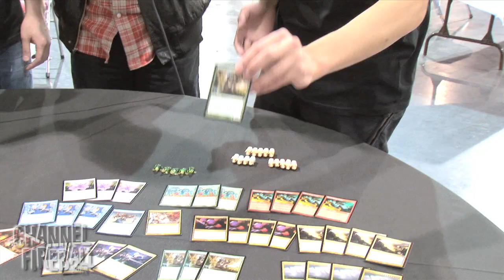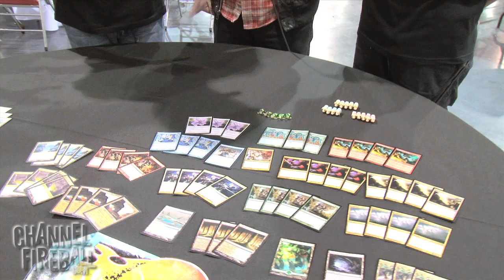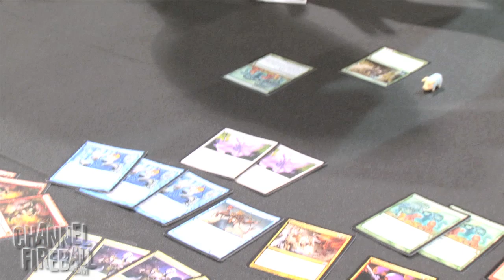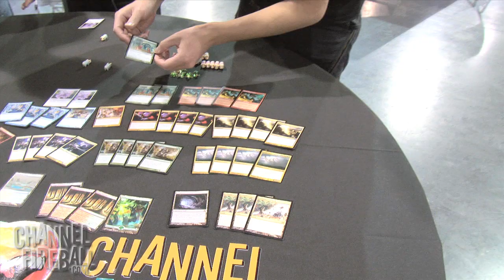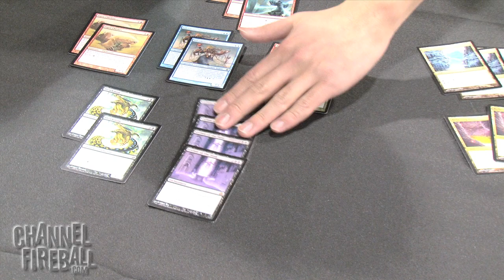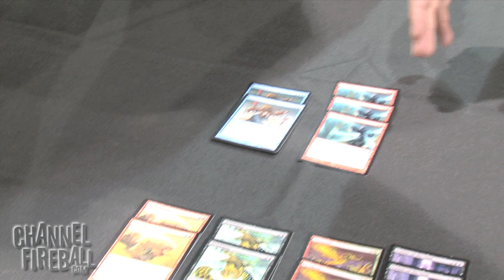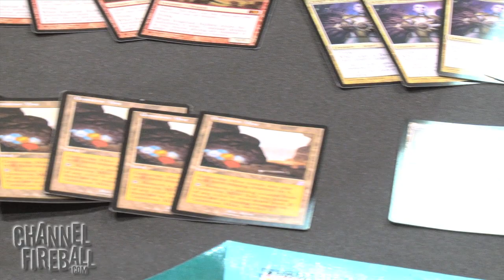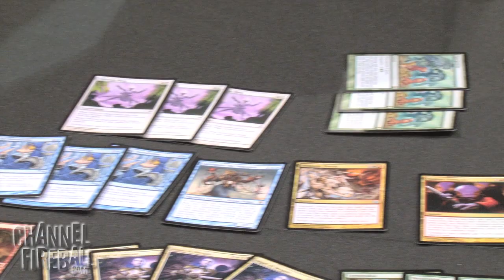Grand Prix-Oakland Deck Tech with Tomoharu Saitou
Mashi Scanlan talks with Tomoharu Saitou about his card choices for Grand Prix-Oakland.

HYPERGENESIS-
1  Calciform Pools,
3  Forbidden Orchard,
1  Forest,
3  Fungal Reaches,
1  Gemstone Caverns,
4  Gemstone Mine,
4  Reflecting Pool,
4  Tendo Ice Bridge,

4  Angel of Despair,
4  Bogardan Hellkite,
4  Progenitus,
1  Sakashima the Impostor,
4  Simian Spirit Guide,
4  Terastodon,

4  Ardent Plea,
1  Demonic Dread,
3  Hypergenesis,
3  Oblivion Ring,
3  Thirst for Knowledge,
4  Violent Outburst,

SIDEBOARD-
2  Firespout,
2  Ingot Chewer,
4  Leyline of the Void,
3  Ricochet Trap,
2  Sakashima the Impostor,
2  Shriekmaw,